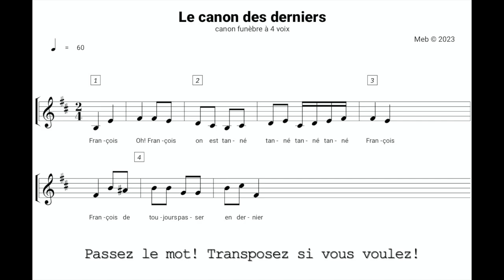Le canon des derniers (Canon à 4 voix) dédié à François Legault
Paroles, musique et vidéo de Meb, une prof de musique écoeurée du Cégep de Saint-Laurent. La partition est à la fin de la vidéo. Partagez et transposez comme vous voulez!